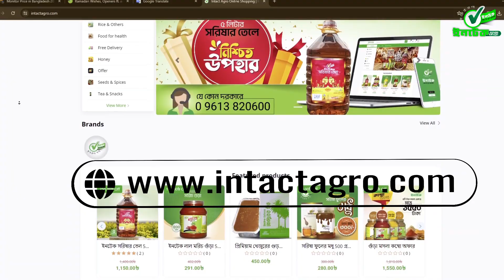২১ টাকায় সমগ্র বাংলাদেশ হোম ডেলিভারি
একুশে ফেব্রুয়ারি মাতৃভাষা দিবস উপলক্ষে ইনটেক এগ্রো দিচ্ছে ২১ টাকায় সমগ্র বাংলাদেশ হোম ডেলিভারি। যত খুশি অর্ডার করুন।
এই অফারটি চলবে ২০ তারিখ রাত ১২টা হতে ২১ তারিখ রাত ১২ টা পর্যন্ত।
গ্রাহকদের সাথে সু-সম্পর্ক গড়ে তুলতে ও তা ধরে রাখতে আমরা যোগাযোগের সকল দরজা খোলা রাখে রাখি।
😍 তাই দেরি না করে এখনই ফেসবুক পেজ ভিজিট করুন

😍 বাংলাদেশের যে কোন প্রান্ত থেকে অর্ডার করতে ভিজিট করুন

😍 Play Store থেকে "Intact Agro" Apps ইন্সটল করে অর্ডার করতে
পারবেন।

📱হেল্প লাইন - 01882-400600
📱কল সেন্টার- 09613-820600